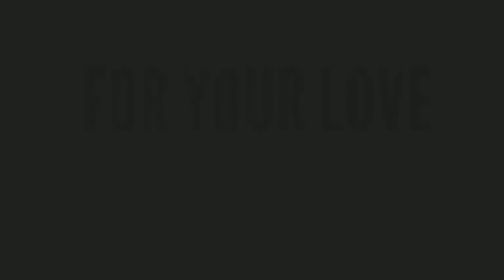పీవీ నరసింహారావు శతజయంతి ఉత్సవాలు || Telangana Celebrates PV Narasimha Rao’s Birth Centenary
పీవీ నరసింహారావు శతజయంతి ఉత్సవాలు || Telangana Celebrates Narasimha Rao’s Birth Centenary

Pamulaparthi Venkata Narasimha Rao (28 June 1921 – 23 December 2004) was an Indian lawyer and politician who served as the 9th Prime Minister of India from 1991 to 1996. His ascendancy to the prime ministership was politically significant in that he was the second holder of this office from a non-Hindi-speaking region and the first from Southern India. He led an important administration, overseeing a major economic transformation and several home incidents affecting national security of India.[3] Rao, who held the Industries portfolio, was personally responsible for the dismantling of the Licence Raj, as this came under the purview of the Ministry of Commerce and Industry, reversing the socialist policies of Rajiv Gandhi's government.[4] He is often referred to as the "Father of Indian Economic Reforms".[5][6] Future prime ministers Atal Bihari Vajpayee and Manmohan Singh continued the economic reform policies pioneered by Rao's government. He employed Dr. Manmohan Singh as his Finance Minister to embark on historic economic transition. With Rao's mandate, Dr. Manmohan Singh launched India's globalisation angle of the reforms that implemented the International Monetary Fund (IMF) policies to rescue the almost bankrupt nation from economic collapse.[4] Rao was also referred to as Chanakya for his ability to steer economic and political legislation through the parliament at a time when he headed a minority government.[7][8]

According to a former Foreign Minister of India Natwar Singh, "Unlike Nehru, his knowledge of Sanskrit was profound. Nehru had a temper, PV a temperament. His roots were deep in the spiritual and religious soil of India. He did not need to 'Discover India'". 11th President of India APJ Abdul Kalam described Rao as a "patriotic statesman who believed that the nation is bigger than the political system". Kalam acknowledged that Rao in fact asked him to get ready for nuclear tests in 1996 but they were not carried out as government at center got changed due to 1996 general election. The tests were later conducted by Vajpayee-led NDA government. In fact Rao briefed Vajpayee on nuclear plans.[9]

Rao's term as Prime Minister was an eventful one in India's history. Besides marking a paradigm shift from the industrialising, mixed economic model of Jawaharlal Nehru to a market driven one, his years as Prime Minister also saw the emergence of the Bharatiya Janata Party (BJP), a major right-wing party, as an alternative to the Indian National Congress which had been governing India for most of its post-independence history. Rao's term also saw the destruction of the Babri Mosque in Ayodhya in Uttar Pradesh when BJP's Kalyan Singh was Chief Minister, which triggered one of the worst Hindu-Muslim riots in the country since its independence.[10]

Rao died in 2004 of a heart attack in New Delhi. He was cremated in Hyderabad.[11] He was a versatile thinker with interests in a variety of subjects (other than politics) such as literature and computer software (including computer programming).[12] He spoke 17 languages.[13][14] Although criticized during his tenure and even sidelined later by his own party[15], retrospective evaluations have been kinder, even positioning him as one of the best prime ministers of India in various polls and analyses.[16][17][18][19][20]